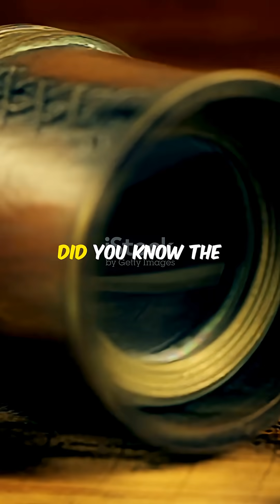How Telescopes Let Us See the Invisible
Have you ever wondered why we can’t see distant celestial events—like a lunar eclipse—clearly with our naked eyes? In this 1-minute speech, discover how telescopes revolutionized our view of the universe.
From Galileo’s early discoveries to modern reflecting and refracting telescopes, learn how these instruments help us explore stars, planets, galaxies, and even faint cosmic objects.
A perfect quick guide for students, astronomy lovers, and science enthusiasts!